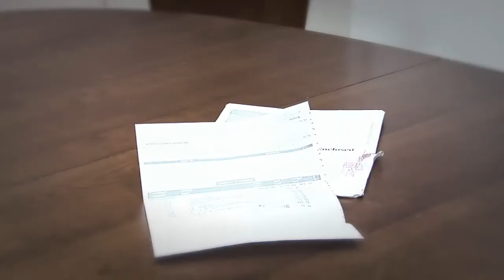Cash Co R777